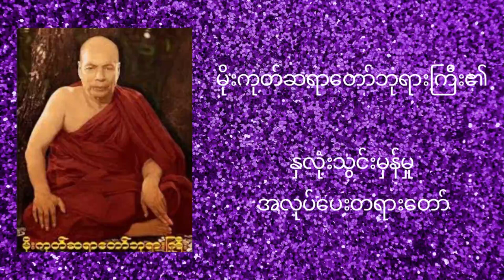မိုးကုတ်ဆရာတော်ဘုရားကြီး၏ နှလုံးသွင်းမှန်မှု အလုပ်ပေးတရားတော်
မိုးကုတ်ဆရာတော်ဘုရားကြီး၏ ဓမ္မစကြာ ၊
မိုးကုတ်ဆရာတော်ဘုရားကြီး၏  အနတ္တလက္ခဏာသုတ်နှင့်
မိုးကုတ်ဆရာတော်ဘုရားကြီး၏  မဟာသမယသုတ် ဝတ်ရွတ်စဉ်
မိုးကုတ်ဆရာတော်ဘုရားကြီး၏  သီလပေး
မိုးကုတ်ဆရာတော်ဘုရားကြီး၏ တရားတော်

တရားပွဲ
ဓမ္မသဘင်
တရားတော်မျာ2020
buddha
Mogok SayaDaw U Wimala
a taw ka
တရားတော်မျာ:
meditation
ဒေါက်တာ အရှင် ဆေကိန္ဒ
Myanmar dhamma